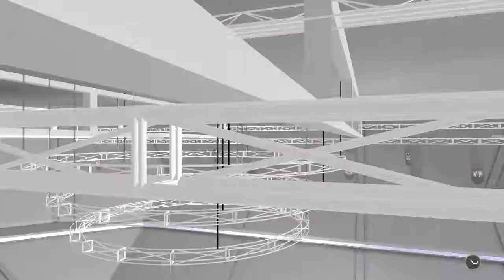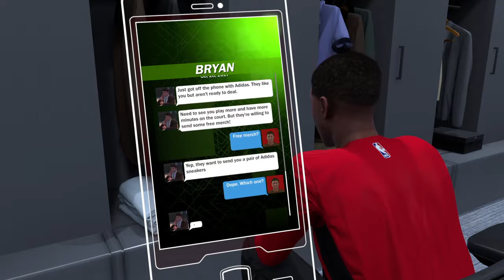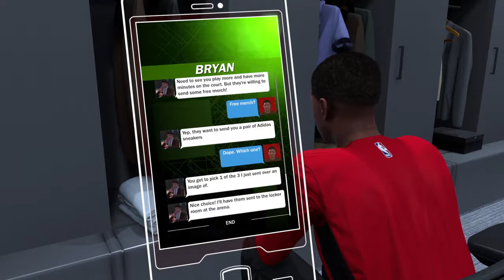Me playing 2k18